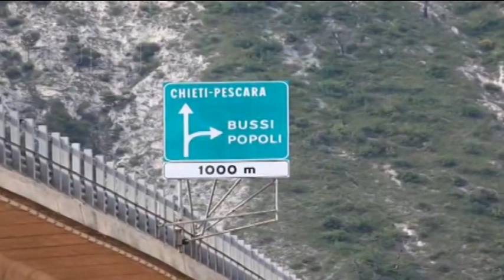Bussi sul Tirino - TAR, la bonifica della discarica spetta alla Edison